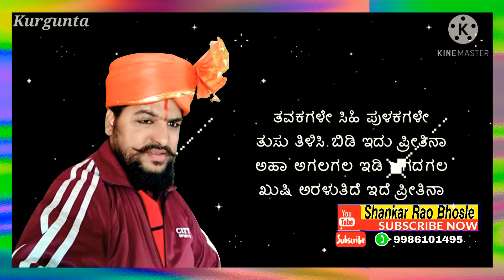𝙎𝙝𝙖𝙣𝙠𝙖𝙧 𝙍𝙖𝙤 𝘽𝙝𝙤𝙨𝙡𝙚📲⁹⁹⁸⁶¹⁰¹⁴⁹⁵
𝘿𝘼𝘿𝘼, 𝘼𝙧𝙞𝙫𝙖𝙖𝙜𝙞𝙙𝙚 𝙈𝙤𝙙𝙖𝙡𝙖 𝙎𝙖𝙡𝙖, 𝙆𝙖𝙣𝙣𝙖𝙙𝙖 𝙎𝙤𝙣𝙜